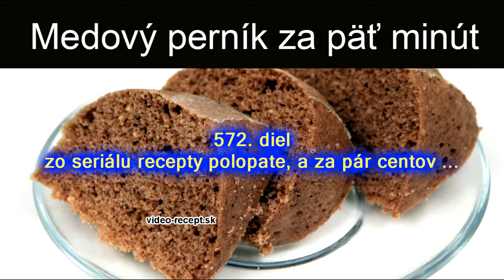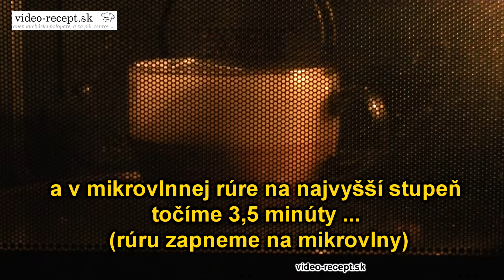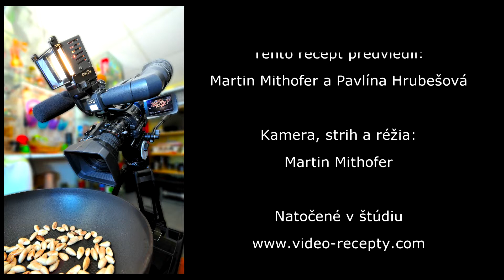Medový perník za päť minút - videorecept